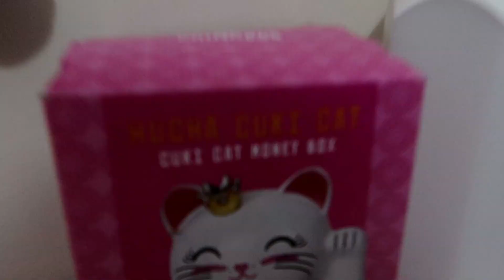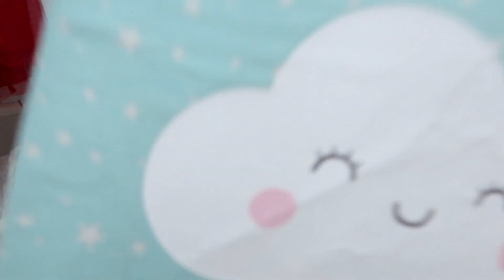LE QUITO 5 REGALOS DE NAVIDAD A MI PRIMA NICOLE DE LA HABITACIÓN, SE ENFADA MUCHÍSIMO